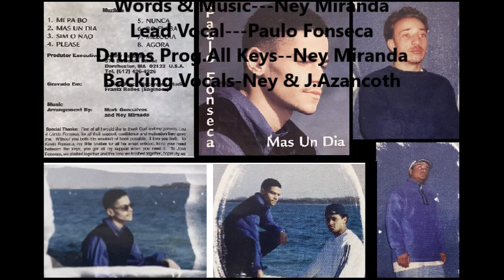PAULO FONSECA-Mas Un Dia(FULL ALBUM)